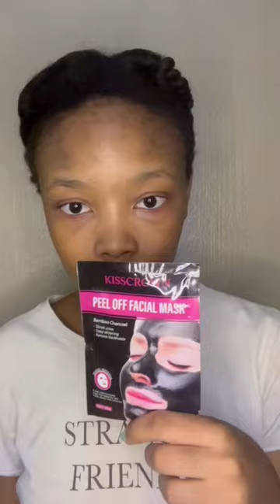First time trying charcoal peel off face mask | Rating face masks || South African YouTuber